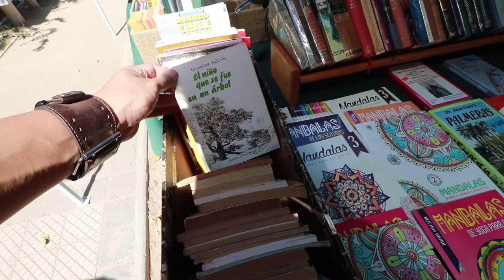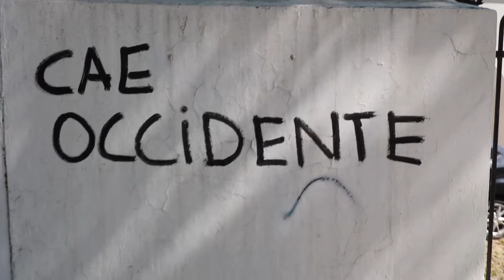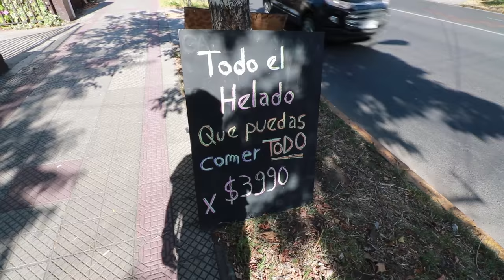El niño que se fue en un árbol - Vlog 103